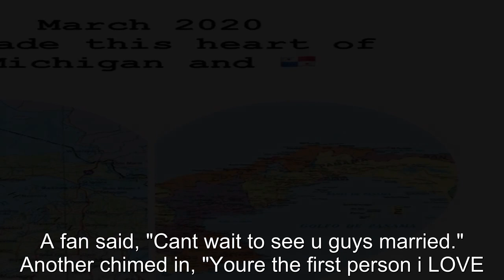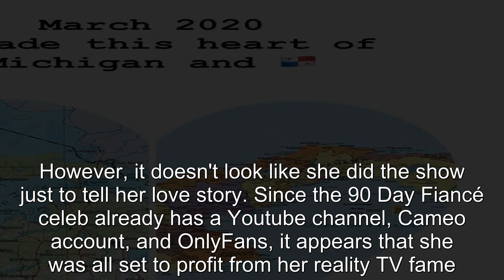90 Day Fiancé Jasmine Reveals Real Reason She Joined The Show With Gino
90 Day Fiancé Jasmine Reveals Real Reason She Joined The Show With Gino.
90 Day Fiancé:
90 Day Fiance offers a unique look into the world of international dating and matrimony.